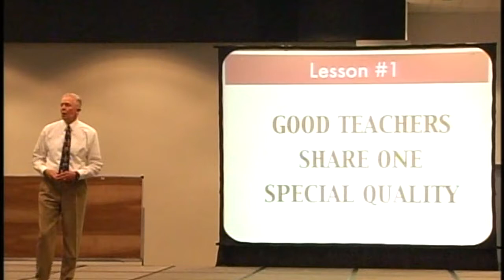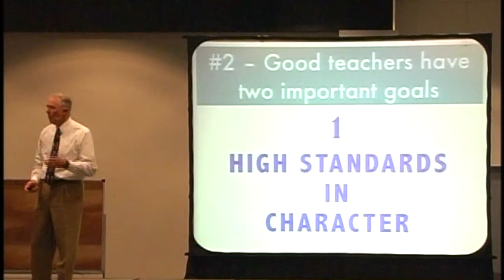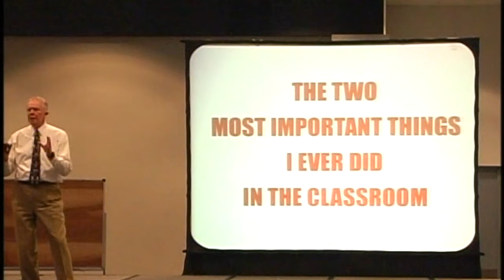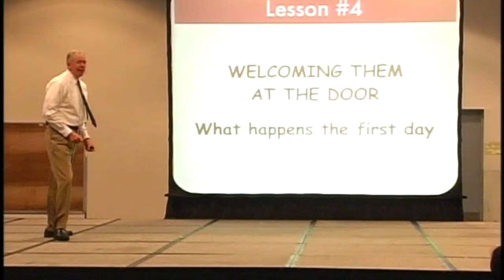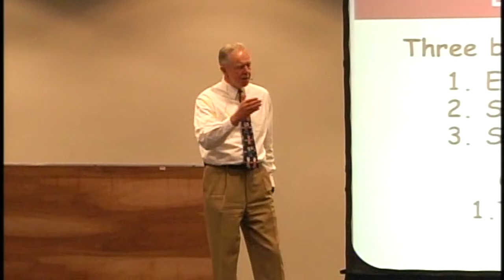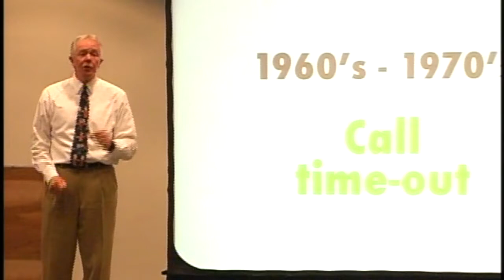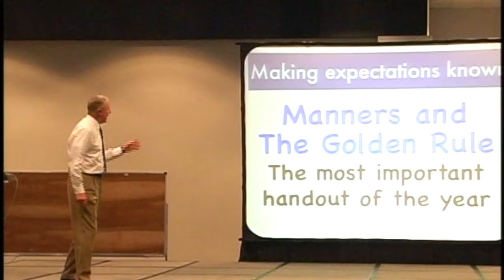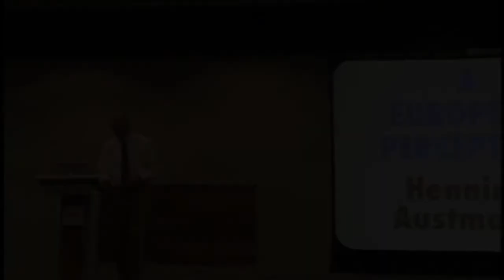EASY CLASSROOM HACKS: 20 Good Things Successful Teachers Do with Dr. Hal Urban (Part 1 of 3)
20 THINGS GOOD TEACHERS DO: Dr. Hal Urban (Part 1 of 3)

An international conference on "Maximum Achievement and Character Formation" organized by CATALYST for Professional Development Services on July 22, 2013 at the SMX Convention Center in Pasay City, Philippines

Dr. Hal Urban is the author of "LESSONS FROM THE CLASSROOM: 20 Things Good Teachers Do", one of the most important books on teaching for character.

This channel contains awesome materials for teachers. Most of the videos here are webinars for teacher training, participated in by thousands of teachers from all over the Philippines, as well as Sri Lanka, Portugal, USA, Australia and many Asian countries.

Also in this collection are recorded presentations of some of the most respected authorities in the field of character education like Dr. Thomas Lickona, Dr. Hal Urban, Dr. Michele Borba and Dr. Fred Jones.

CLASSROOM STRATEGIES
TEACHER STRATEGIES
TEACHING STRATEGIES

@CLASSROOM MANAGEMENT
CLASSROOM @STRATEGIES
@TEACHER STRATEGIES
@TEACHING STRATEGIES